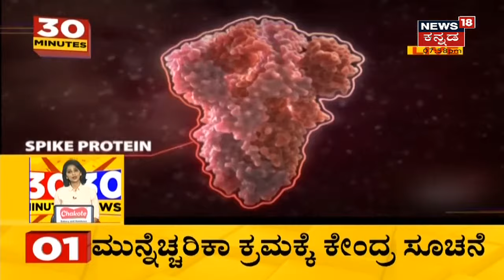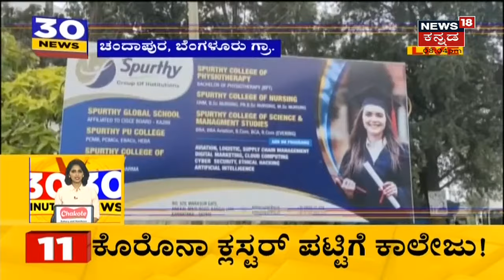30 Minutes 30 News | Kannada Top 30 Headlines Of The Day | Nov 28, 2021 | News18 Kannada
30 Minutes 30 News segment brings the daily news updates related to the state.
Omcron Virus ಹರಡುವ ಭೀತಿ; ಮುನ್ನೆಚ್ಚರಿಕಾ ಕ್ರಮಕ್ಕೆ ಕೇಂದ್ರ ಸರ್ಕಾರ ಸೂಚನೆ  ಕೊಟ್ಟಿದೆ.  ಅಲ್ಲದೇ  ಲಸಿಕೆ ಹಂಚಿಕೆ ವೇಗ ಹೆಚ್ಚಿಸುವಂತೆ ಸೂಚನೆ ಕೊಟ್ಟಿದೆ.